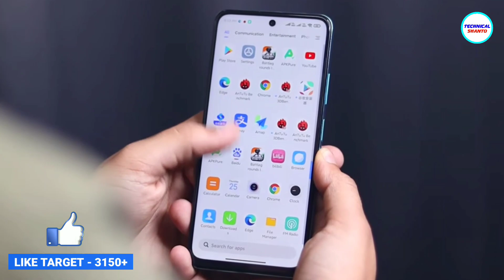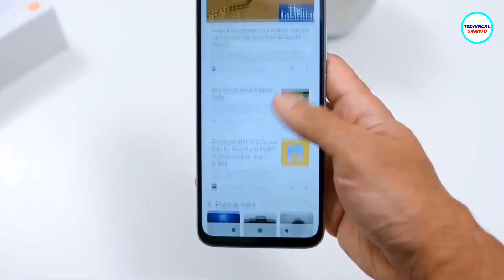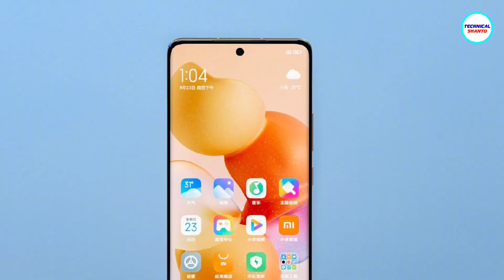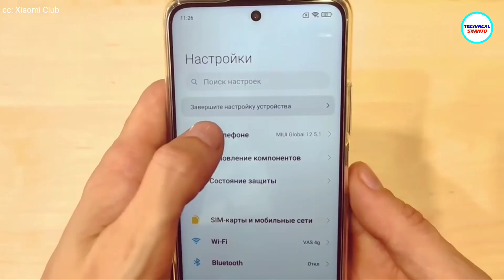Poco M4 Pro is Here - ১৪ হাজারে 108MP, Amoled, Gaming & More | Price in Bangladesh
Poco M4 Pro 4G is Here - ১৪ হাজারে 108MP, Amoled, Gaming & More. POCO M4 Pro 5G Specifications & Launch Date. Poco M4 Pro price in Bangladesh & India